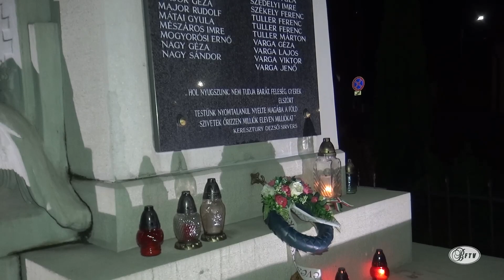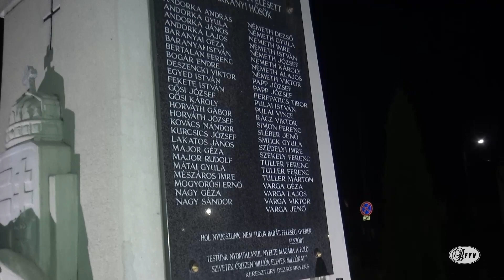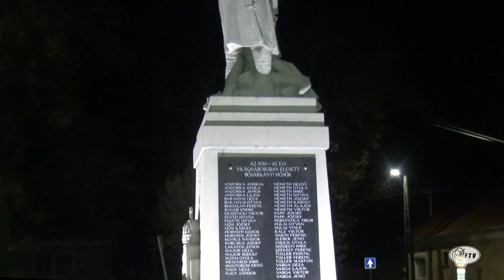Megemlékezés és gyertyagyújtás a doni katasztrófa évfordulójáról Bősárkány 2023-01-12